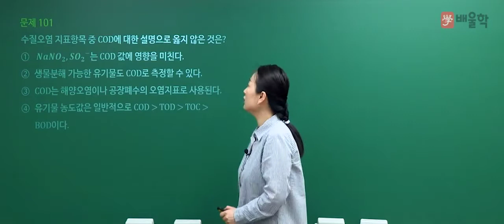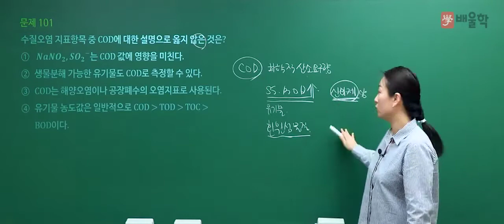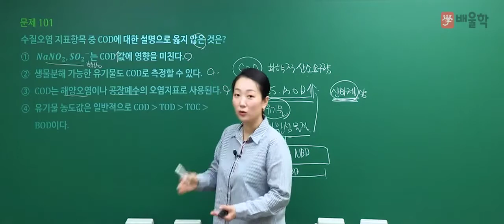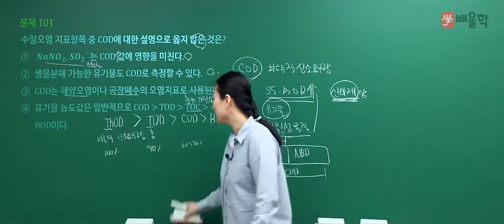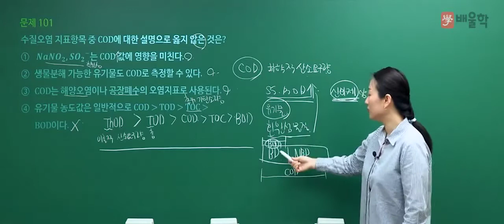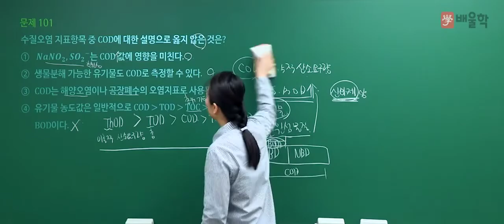[토목기사 필기] 2020년 4회 필기 기출 풀이 6과목 상하수도공학 - 고경미 교수님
토목의 마법사, 합격 메이커 고경미 교수님의
2020년 4회 토목기사 필기 6과목. 상하수도공학 기출문제 해설 강의!